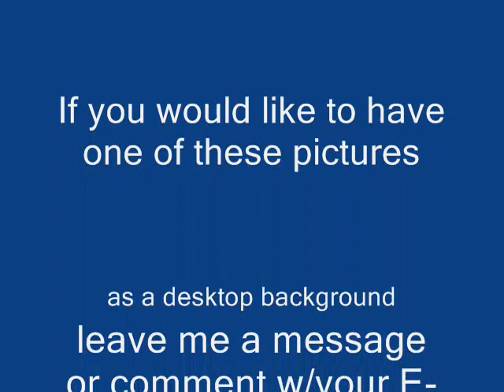Screenshots 3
my third video of screenshots from FSX. Enjoy